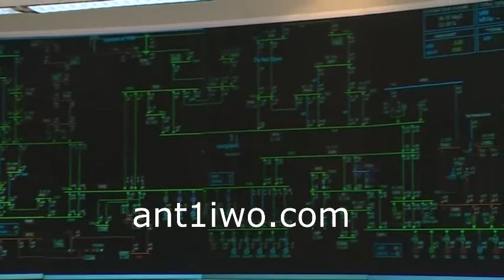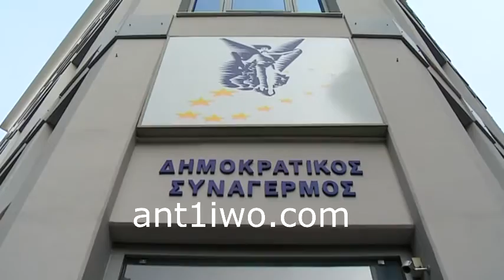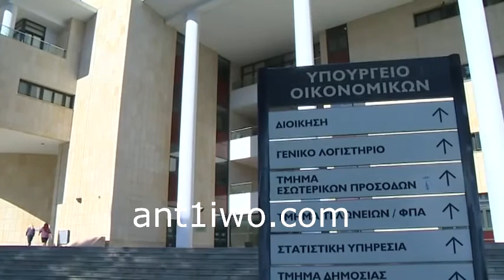Ιδιωτικοποιησεις ΤΩΡΑ ζητα το ΔΝΤ